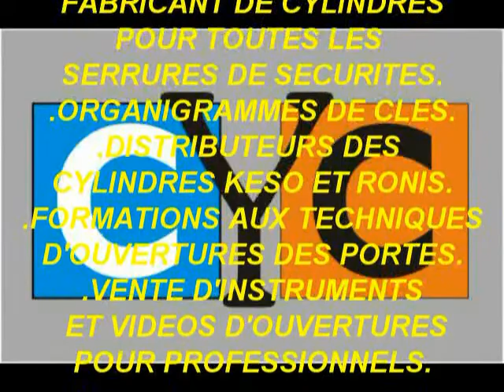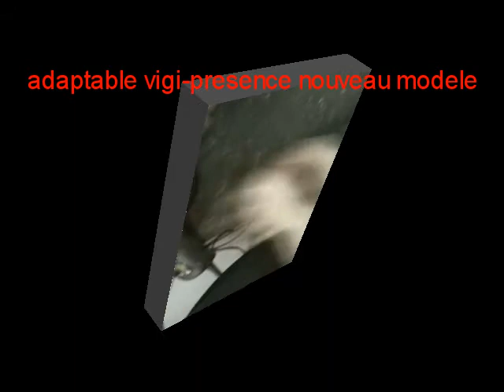serrure PICARD VIGIE clé changée remplacer par un cylindre adaptable à clé CYC débrayable sécurisé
CHANGEZ-LES, PAR UN JEU DE CYLINDRE UNIVERSEL CYC PARIS ULTRA SÉCURISÉ, SUR CETTE VIDÉO VOUS POUVEZ VOIR UN CHANGEMENT DE CYLINDRE SUR UNE SERRURE A CLÉ VIGIE PICARD PRESENCE , REMPLACÉ PAR UN CYLINDRE ADAPTABLE CYC SÉCURISÉ DÉBRAYABLE (SI VOUS OUBLIEZ LA CLÉ COTÉ INTÉRIEUR SUR VOTRE SERRURE ET QUE VOUS CLAQUEZ LA PORTE VOUS POURREZ TOUJOURS OUVRIR AVEC UNE AUTRE CLÉ COTÉ EXTÉRIEUR)(CETTE SERRURE EST D'UNE TRÈS GRANDE VALEUR CAR FABRIQUÉE A L'ANCIENNE AVEC DES MATÉRIAUX ET DE L’ACIER HYPER RÉSISTANT, NE LA REMPLACEZ PAS, CHANGER UNIQUEMENT LES CYLINDRES) ...😊😊

81 boulevard Richard Lenoir 75011 PARIS.